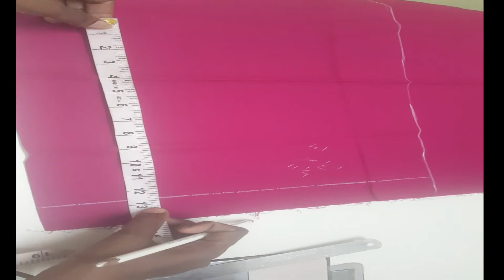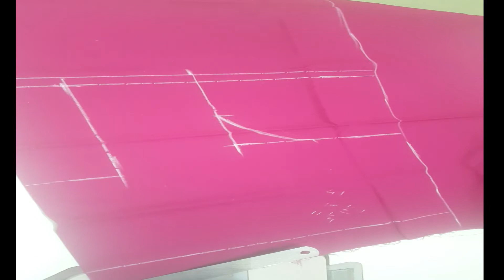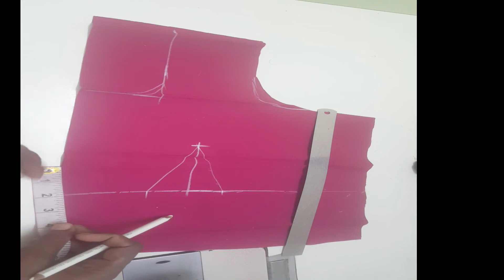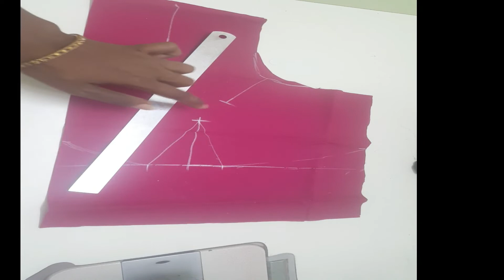41/42 inch size blouses cutting/ easy method normal blouse cutting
41/42 inch size blouses cutting/ easy method normal blouse cutting